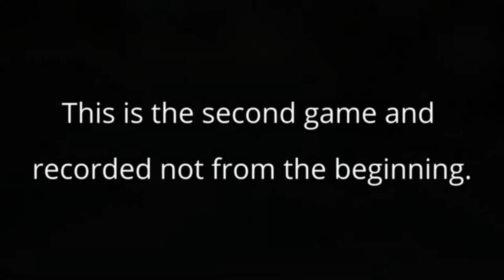2015.09.11 -Peterson,Glen-Moore,Scott vs Sheffield,Tyler-Moon,Larry - MODL 1_4 final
2015 Tournament of Champions
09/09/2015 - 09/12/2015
Mens Doubles Legends Open
1 / 4 final

[file 0008]